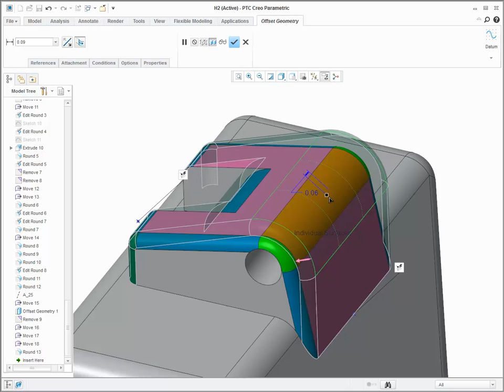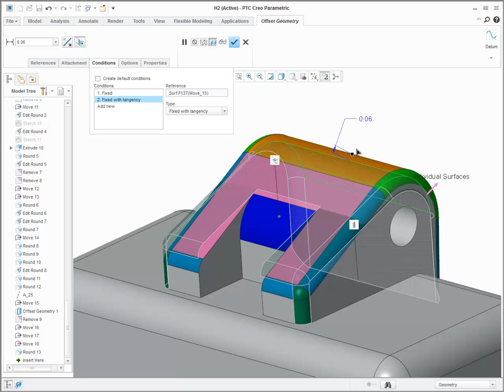Tangency Propagation and Control in PTC Creo Flexible Modeling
There is support for maintaining tangent connections to adjacent geometry in PTC Creo Flexible Modeling.